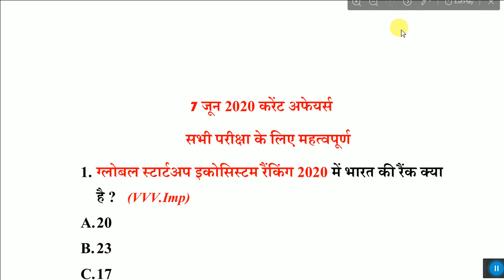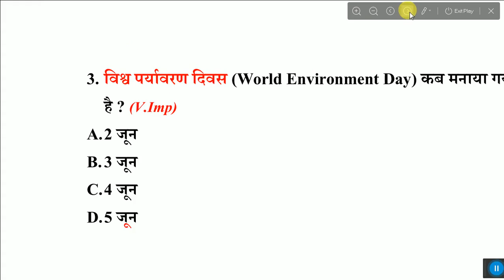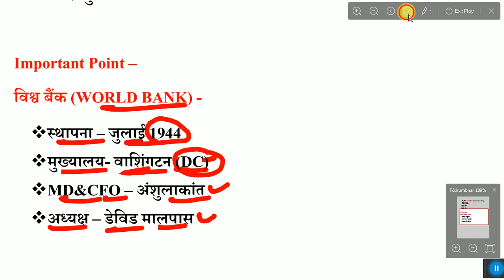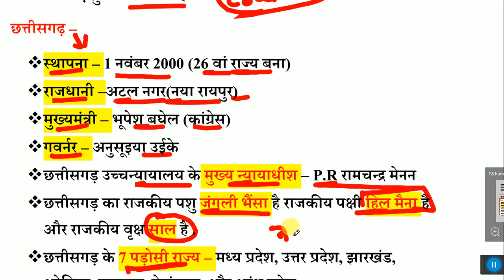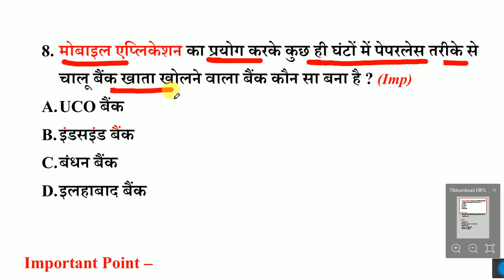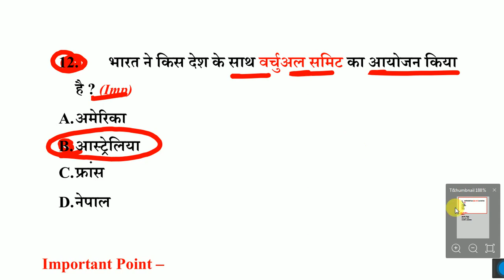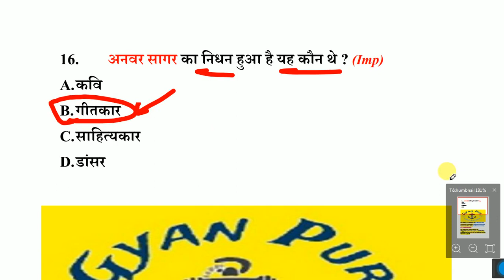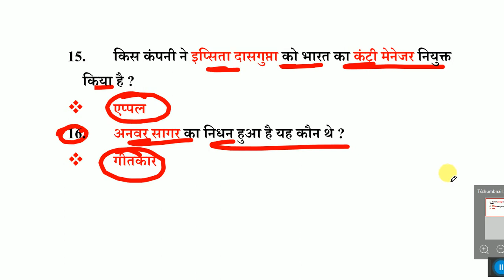7 june 2020 next exam current affairs hindi 2020 daily current affairs ,yt study, gk track,today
6 june 2020 next exam current affairs hindi 2020 daily current affairs ,yt study, gk track,today1 May  2020a Current Affairs | Current Affairs In Hindi | Daily Current Affairs hindi | daily current news

Gyanpur
Education

current affairs most important questions 2020
additional related-
1 JUNE 2020 current affairs
2 june 2020 current affairs
3 june 2020 current affairs
4 june 2020 current affairs
5 june 2020 current affairs
6 june 2020 current affairs
7 june 2020 current affairs
8 june  2020 current affairs
9 june 2020 current affairs
10 june 2020 current affairs
11 june 2020 current affairs
12 may 20june20 current affairs
13 june  2020 current affairs
14 june  2020 current affairs
15 june 2020 current affairs
16 june 2020 current affairs
17 june  2020 current affairs
18 june 2020 current affairs
19 june 2020 current affairs
20 june 2020 current affairs
20 june  2020 current affairs
21 june 2020 current affairs
22 june  2020 current affairs
23 june 2020 current affairs
24 june  2020 current affairs
25 june 2020 current affairs
26 june 2020 current affairs
27 june  2020 current affairs
28 june  2020 current affairs
29 june 2020 current affairs
30 june 2020 current affairs

current affairs 2020 for dmrc
current affairs 2020 for cisf head constable
current affairs 2020 for ias exam
current affairs 2020 for psc exam
current affairs 2020 for veo exam
current affairs 2020 for y group
 current affairs next exam
1 april 2020 current affairs next exam
1 april 2020 current affairs next exam
1 april current affairs 2019 by next exam
1 april 2019 current affairs
1 april current affairs wifistudy
1 april 2020 current affairs wifistudy
1 4 2020 current affairs
1 april current affairs
1 april 2020 current affairs
1 april 2020 breaking news
1 april 2020 ka current news
1 april ko mosam kesa rhega
1 april top breaking news
1 april breaking news
1 april taja khabar
1 april ki bdi khabre
1 april ko kya february ki breaking news
1 april ko desh me kya hua
1 april 2020 news
1 april 2020 ka news
1 april 2020
1 april 2020 ka samachar
1 april tak february 2020 ko kaun sa din hai
1 april Ko kya ha
1 april  2020 ki taaja khabar
1 april weather
1 april 2020 weather report
ajtak current affairs
1 april 2020 current affairs pdf
1 april 2020 current affairs wifistudy
1 april ka mosam ki khabar
current affairs 2020 1 april
current affairs 2020 1 apr
current affairs 2020 march full